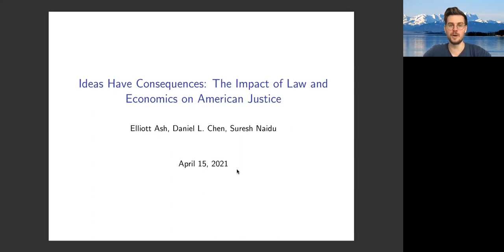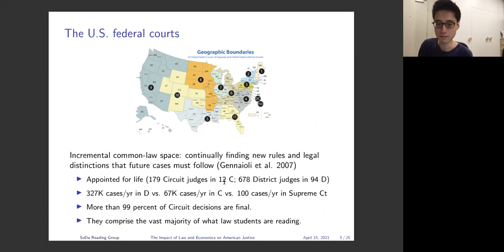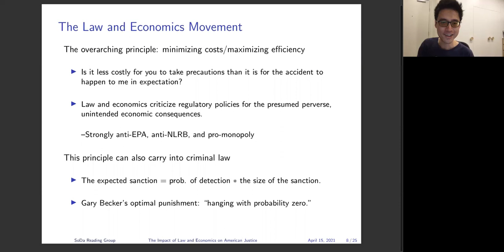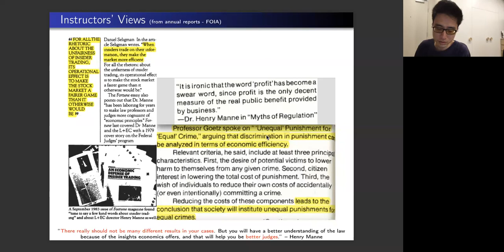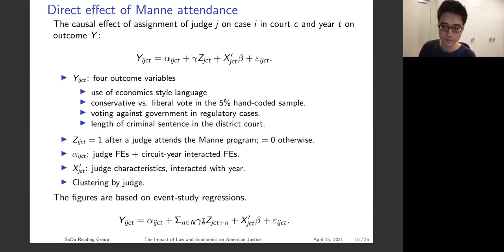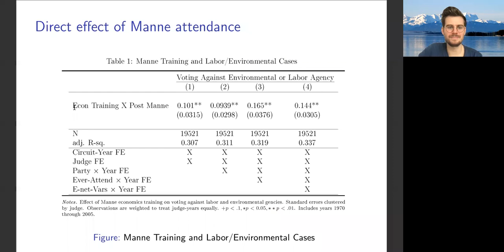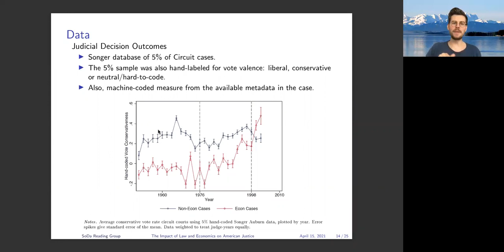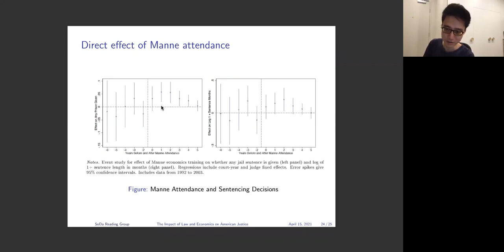Ideas have consequences: The effect of law and economics on American justice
Presented by Weijia Li (Monash University)